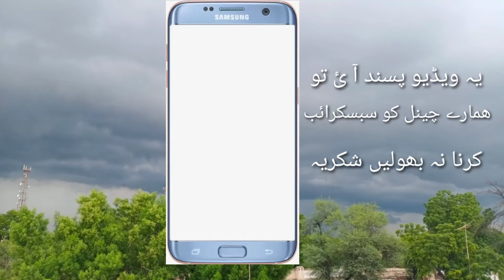How To Get Free Copyright Songs || How To Download Free Copyright Movies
in this video I will tell you how to download free copyright music movies cartoons songs and Bayans ann everything
is video main main apkO bataonga k ap Kis Tarhn HR free copyright videos keay download kr skty hen